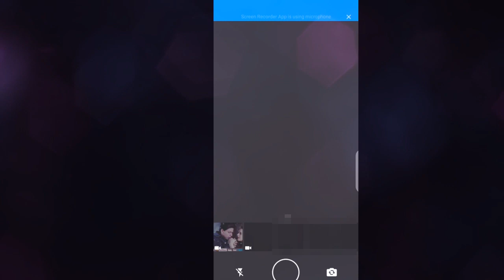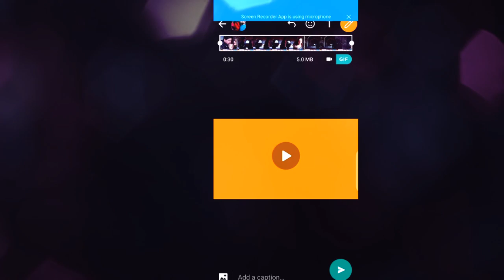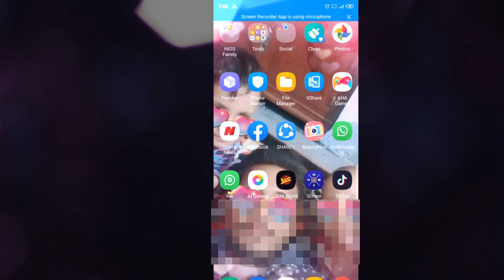How to create blank video status by Mahi